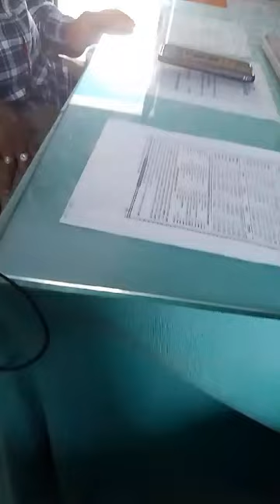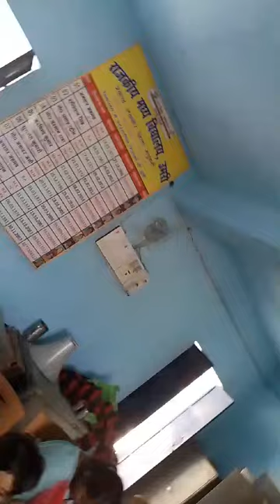मोहम्मद अनवर, प्रधानाध्यापक, उत्क्रमित मध्य विद्यालय, उमरी, लाखनौर, मधुबनी, बिहार से वार्ता